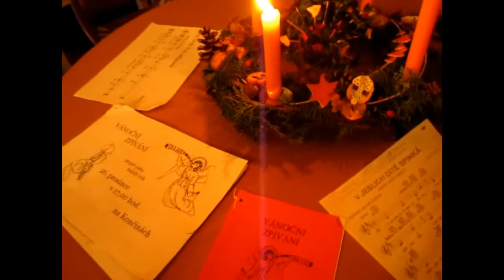Mečov 1. adventní neděle